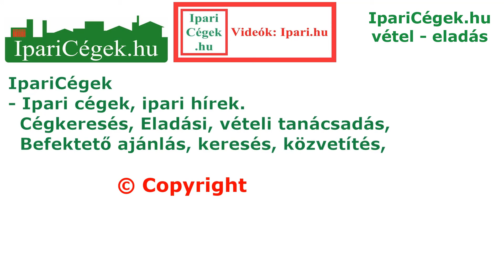Akadályhajtás, GASPARIK A., NISTOR N., kettesfogat, Vecsés 2020, sv200906-1-030-031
0:59 GASPARIK Andras (48) SVK, 3:52 NISTOR Nicolae (56) ROU, kettesfogathajtás, akadályhajtás, 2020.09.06. Fogathajtás, ló, lovak, állat, állatok, háziállat, háziállatok, fogat, kocsi, lovas kocsi, hintó, fogatok, horses driving, szerkesztett videó,  Fogathajtó Verseny, 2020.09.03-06., Vecsés, CAI2*-os H1, H2, H4 és CAN-A H1, H2, H4 és CAN-B H2, CAN-P1, P2, P4, ifjúsági, parafogat.